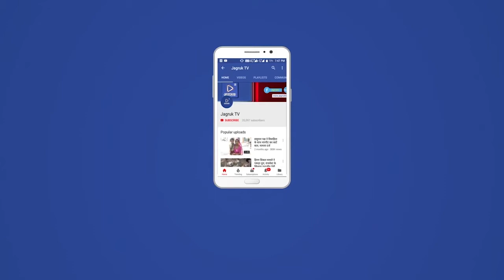बाडमेंर : राधिका की विदाई पर भावुक हुआ परिवार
बाडमेंर जिले के शिव  उपखंड क्षेत्र में बिसु कल्ला गांव में जेतमाल सिंह राजपुरोहित परिवार ने वन्य जीवों के प्रति मानवता की मिसाल पेश की। परिवार द्वारा करीब आठ माह पहले मादा चिंकारे ने शावक को जन्म दिया। लेकिन आवारा श्वानो के झुंड ने मादा चिंकारे को नोचकर मौत के घाट उतार दिया। लेकिन मासूम शावक को जिंदा बचा लिया गया। ओर मासूम शावक को अपने नजदीकी घर ले आए। करीब आठ माह तक लालन-पालन किया ओर परिवार द्वारा मासूम मादा शावक का नाम राधिका दिया। ओर परिवार के सदस्य की तरह प्यार स्नेह देकर बड़ा किया। मंगलवार को राजपुरोहित परिवार द्वारा अर्थ हिरो अवार्ड से सम्मानित पीराराम धायल, वाइल्डलाइफ एनवायरमेंट सोसायटी जिला संयोजक भंवरलाल भादू, शिव संस्था तहसील अध्यक्ष पत्रकार खेतसिंह राजपुरोहित बिसु कल्ला गांव पहुंचे।जेतमालसिह परिवार में तीन पुत्रियां, पुत्र व पत्नी मादा शावक राधिका कि विदाई पर भावूक हो गये।ओर आंखें भर आई,पीराराम धायल ने बताया कि मादा शावक को पुनर्वास में चिंकारों के साथ आज़ाद कर दिया जाएगा।ग्रामीणों ने बताया कि भीयाङ आस पास शिकारी गिरोह सक्रिय है ओर झुंडो में विचरण करने वाली चिंकारा प्रजाति शिकारियों व आवारा श्वानो के आतंक की वजह से अब क्षेत्र में विलुप्त हो रही है आसपास क्षेत्र में शिकार का अंदेशा बना रहता है ऐसी घटनाओं को लेकर वन विभाग को पैनी नजर के साथ रात्रि गश्त की आवश्यकता है ताकि शिकार की घटनाओं पर अंकुश लगाया जा सके। संस्था पदाधिकारियों द्वारा राजपुरोहित परिवार द्वारा शावक कि आठ माह तक देखभाल कर सेवा करने व पुनर्वास के लिए सुपुर्द करने पर धन्यवाद दिया।